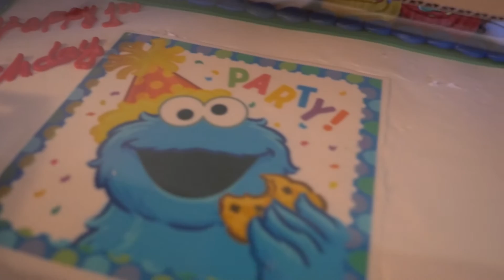Elly's First Birthday - Video Journal 00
This video is testing out a new kind of video I am making. I'm calling the series Video Journal.

It's basically a vlog/documentary. A vlog-umentary, if you will.

This first one was filmed at my baby sister's first birthday party.

I don't know if this video will be interesting to anyone outside of friends and family, but I figured I would share it. It's a decently made video, I think.

And, hey, they will only get better from here on out!